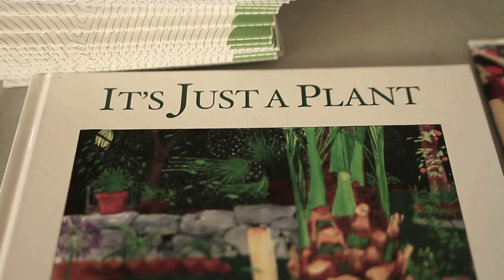Smoke DZA - He Has Risen (Episode 1)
Shot By A Slick Jackson Film